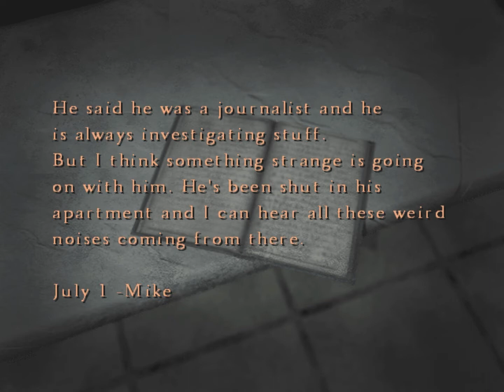SH 4 75